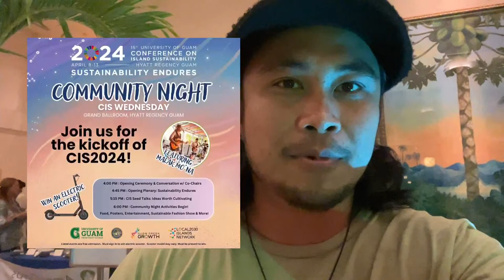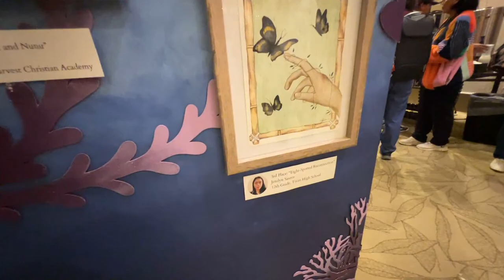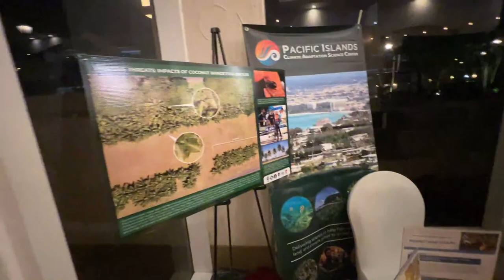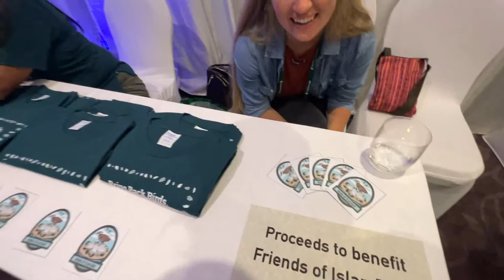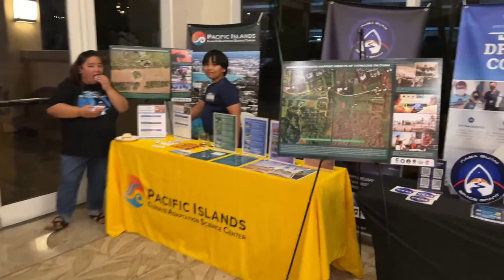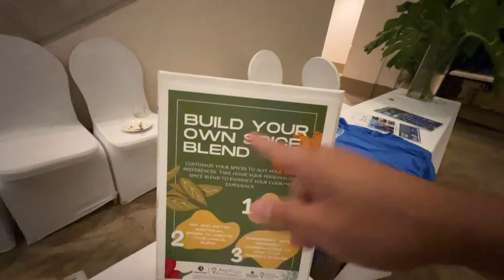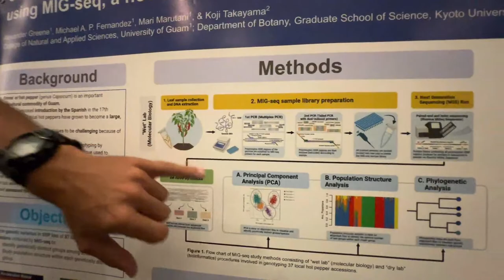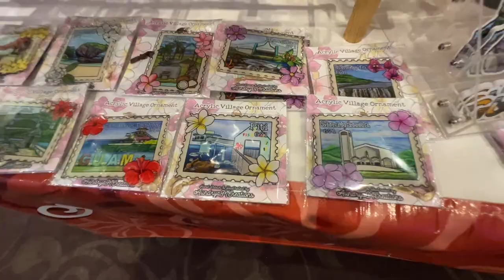A Virtual walking Tour of UOG's Conference On Island Sustainability "Community Night" Guam 🇬🇺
Hafa Adai!!! hey guys in this Guam Vlog Live stream Walk we'll check out the UOG CIS community night over at Hyatt Hotel Guam!! come with and lets check it out!! and what's the talk about on this conference on island sustainability!!

-Mark..